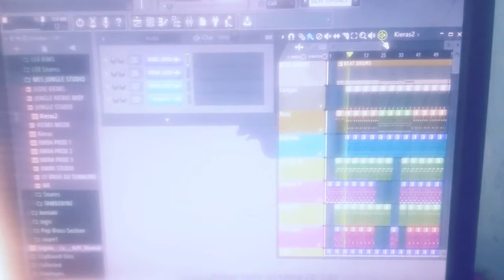KMNA PROD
Instrumental du groupe Big Yann music.